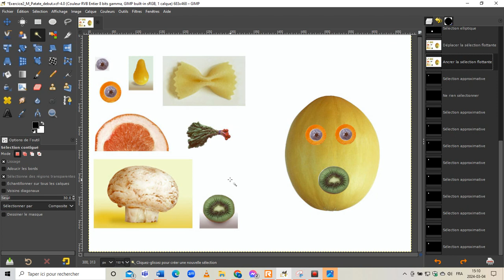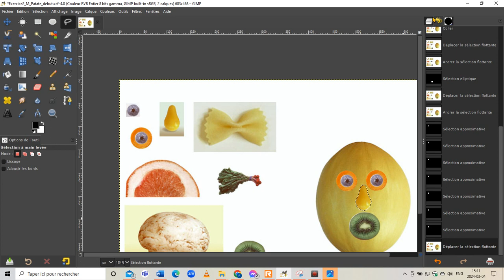GIMP 2 04 Nez